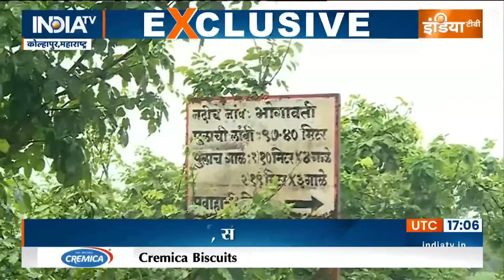Special Report: पूरा देश मॉनसून से पस्त..अभी रुलाएगा अगस्त | Flood News | Flood In India | Hindi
Flood In India: महाराष्ट्र इन दिनों मॉनसून की मार झेल रहा है..राज्य के 20 से ज्यादा जिले बाढ़ की चपेट में हैं..मुंबई में 4 महीने में जितनी बारिश होती है..उसकी 85 परसेंट ढाई महीने में ही हो गई...कोंकण रीजन में बारिश का रेड अलर्ट है..रत्नागिरी, ठाणे और पालघर में बारिश की खतरे को देखते हुए कल भी स्कूल बंद रहेंगे...कहीं लोग बह रहे हैं...कहीं सड़क टूटने से गांवों को सम्पर्क दुनिया से कट गया है..क्या मॉनूसन के सामने महाराष्ट्र कैसे हो गया परास्त. देखिए हमारी इस रिपोर्ट में...